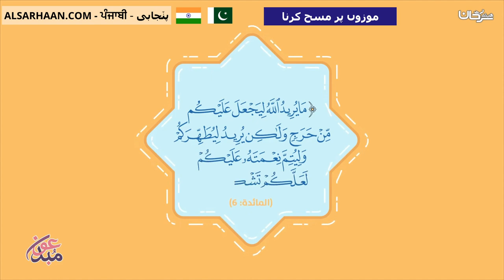موزوں پر مسح کرنا احكام المسح على الخفين - باللغة البنجابية